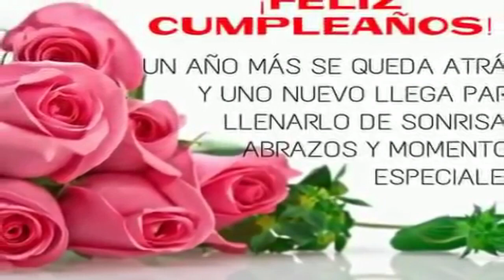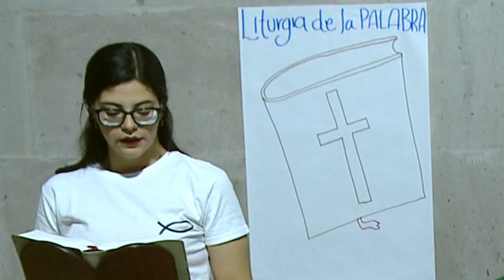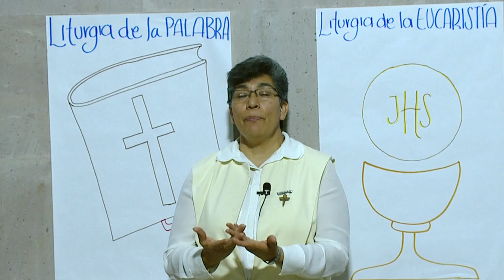Iglesia Viva - 08.05.2021 - 11:00 hrs.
Programa de formación que pretende fortalecer nuestra identidad católica ofreciendo elementos para conocer, celebrar, vivir y orar nuestra fe. SoyDiócesisDeSanJuan​​​​​​​​​​​​​​​